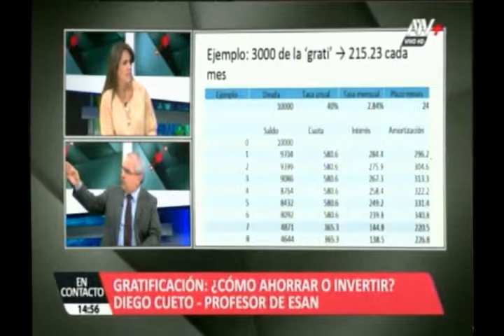¿Cómo ahorrar o invertir la gratificación?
Diego Cueto, profesor del MBA de ESAN, explicó algunas especificaciones sobre este derecho laboral y brindó consejos sobre cómo gestionar el dinero que se recibe por estas fechas: "La gratificación corresponde a todos los trabajadores que se encuentren en planilla dentro de una empresa, a empleadas del hogar y a choferes. Siendo un monto importante, al que no aplican los descuentos de AFP, lo más sensato es usarlo para pagar deudas en primer lugar".